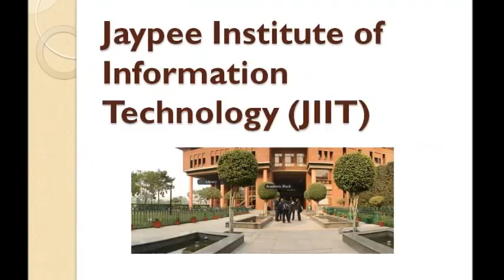Top Engineering Colleges Rank Wise List 2015 In Delhi NCR Region For Computer Science, Mechanical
The no. of Engineering colleges are increasing day by day with regions of Delhi/NCR among the top.